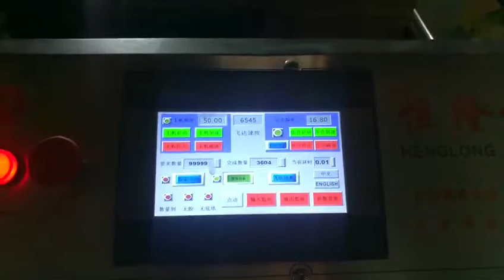automatic flute laminator machine